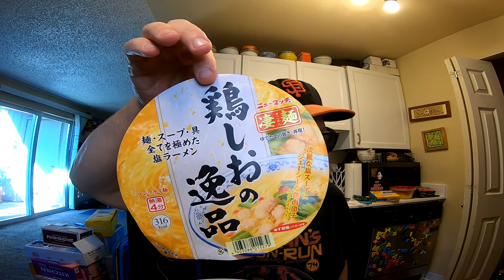Kailo Instant Noodle Chicken Flavor - China - Instant Noodle Recipe Time - EP 1231